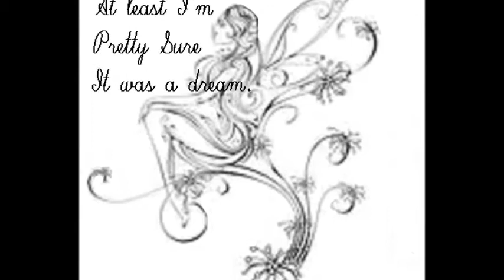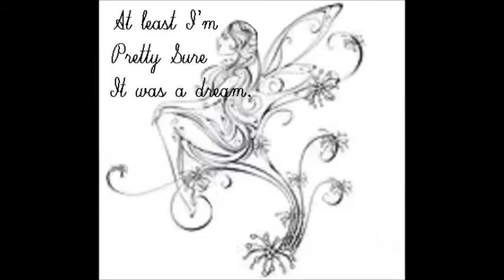I Had A Dream By Florence Cullimore Ross